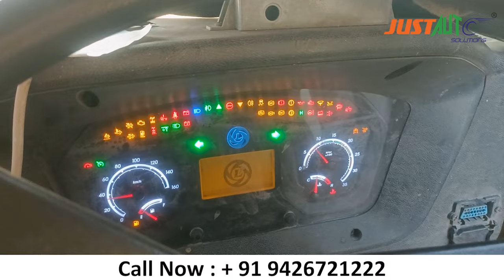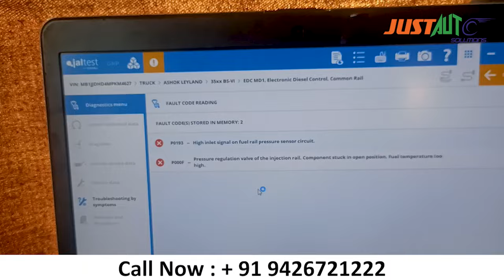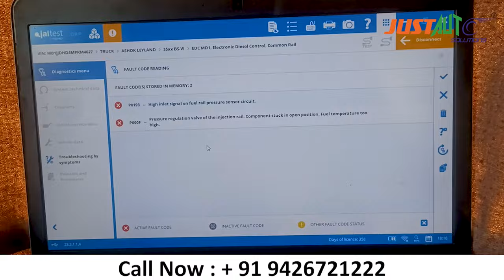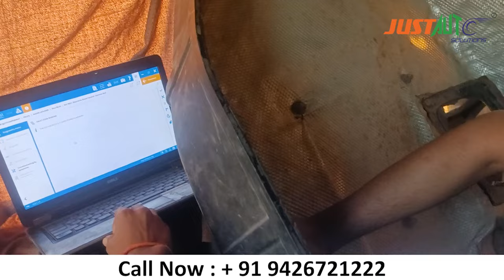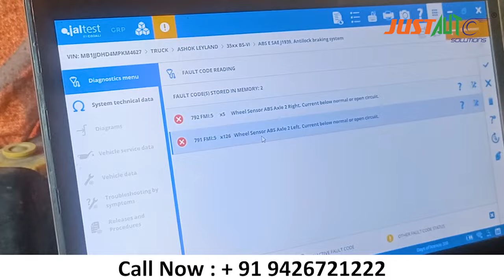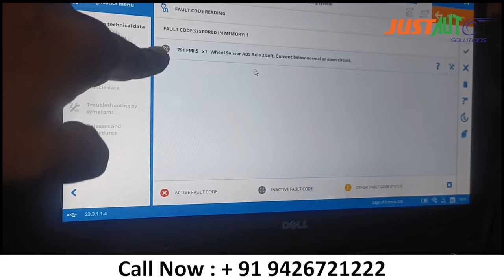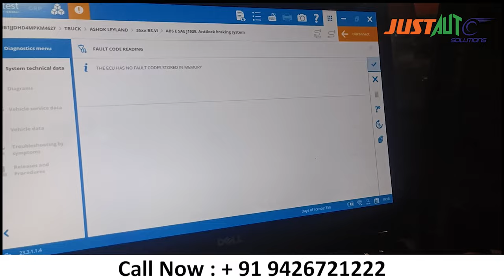लाइव फाल्ट चेक किया ट्रक पर जा कर। खुद स्टूडेंट ने फाल्ट डायग्नोज़ कर ट्रक को ठीक किया।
Join the students of Justauto Solutions as they venture into the field for the first time to learn and apply practical skills in truck wiring and scanning. Witness their journey from the classroom to the real world, working hands-on with an actual truck. This video is a must-watch for mechanics and university students interested in automotive technology.